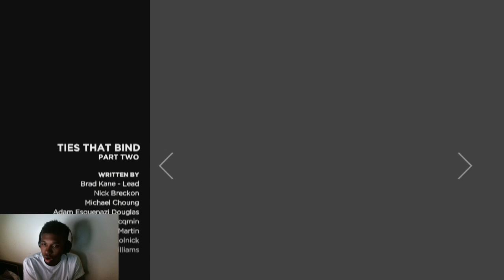THE WALKING DEAD : A NEW FRONTIER - EPISODE #2 PART 4 - HE'S ALIVE??!?!?!?!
Trying something new for a change on this channel some WALKING DEAD GAMEPLAY!!